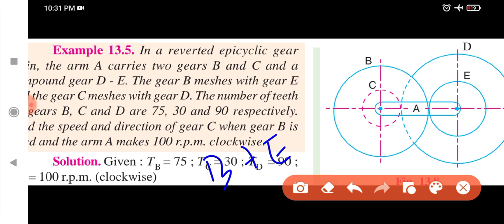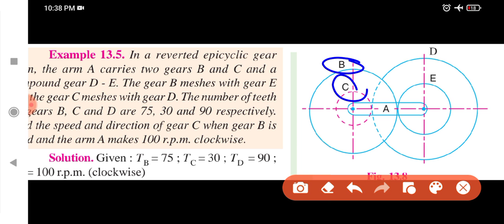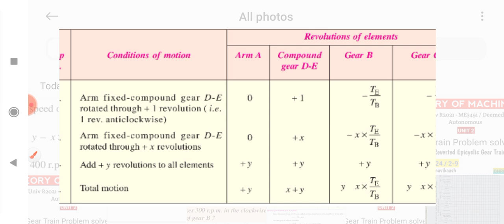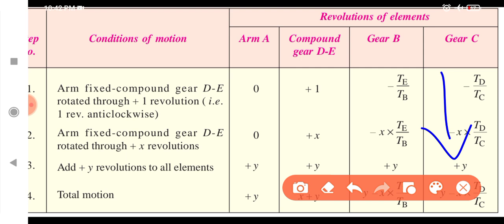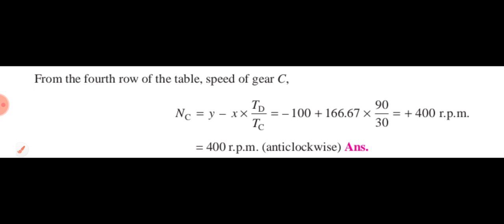L24/2-9 | Gear Train Problem 2 Solved | TOM | Unit 2 | R2021 | Anna University | Mech Dhronavikaash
Unit 2